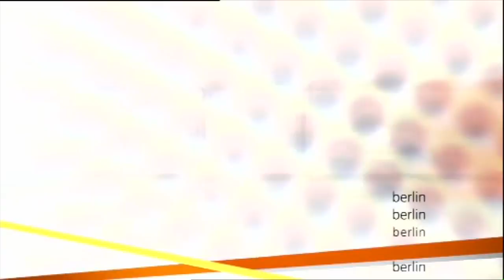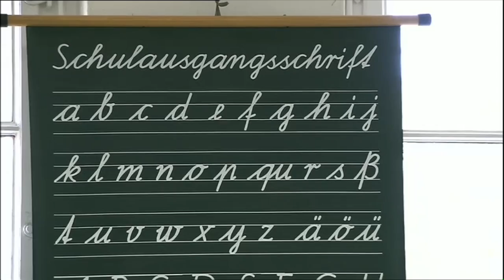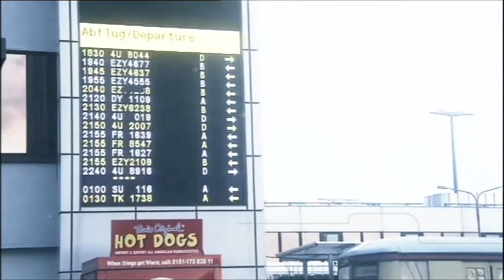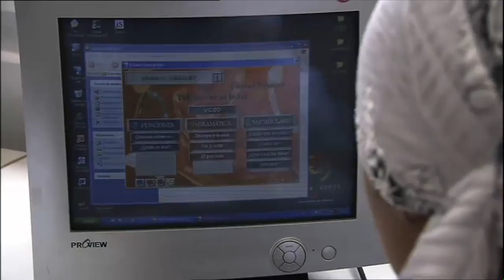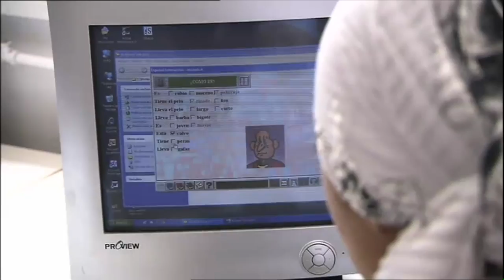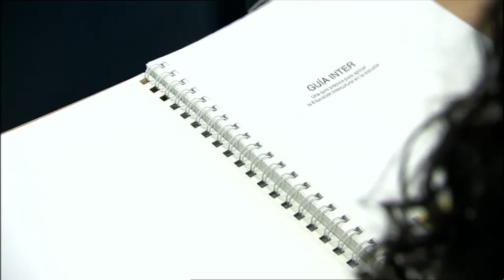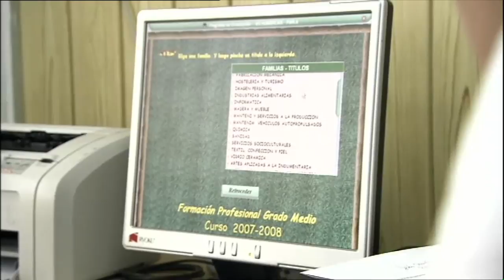Die ideale Schule - Wie Integration gelingt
Film von Norbert Busè und Kathrin Sondereggger
In fünf europäischen Ländern (Frankreich, Spanien, Schweden, Deutschland und den Niederlanden) geht der Film der Frage nach, wie Schulen ihren Bildungsauftrag erfüllen und wie die Integration ausländischer Schüler aussieht. Dabei werden die verschiedenen Bildungsansätze nicht gegeneinander ausgespielt und bewertet, vielmehr wird gezeigt, was die anderen machen und man von deren Lernmodellen übernehmen kann, um das eigene System zu optimieren. Neben Schülern, Lehrern und Eltern kommen Experten aus Wissenschaft und Politik zu Wort.